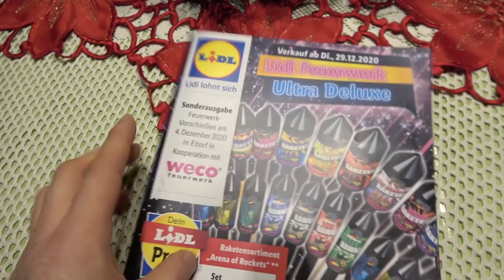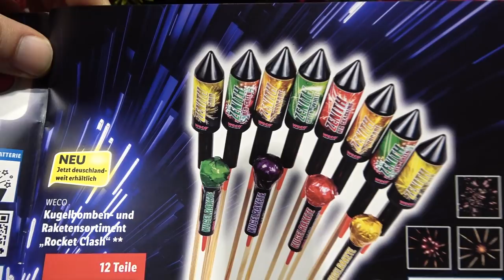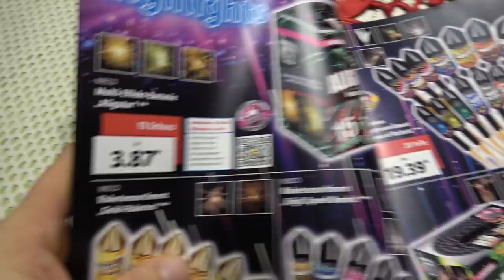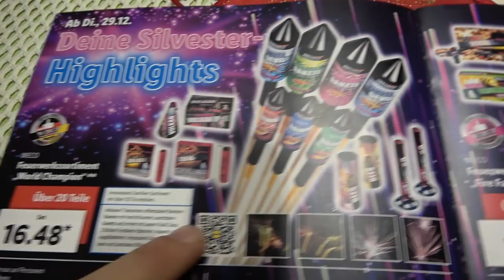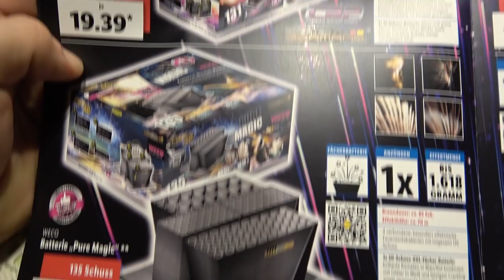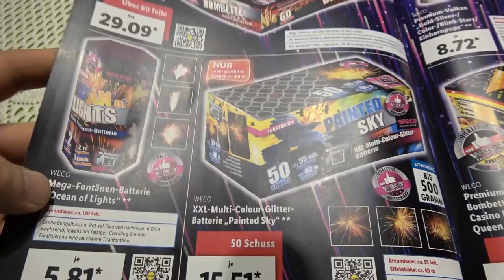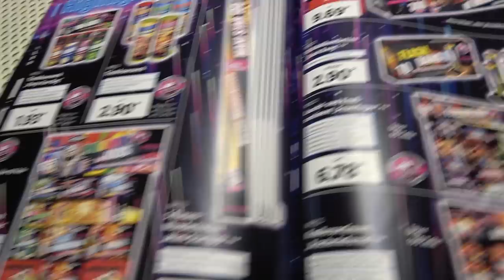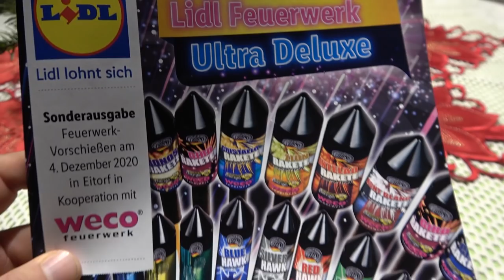LIDL FEUERWERK PROSPEKT 2020/21 | ALLE ARTIKEL + NEUHEITEN | PyroMotteFullHD [Full HD]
Endlich ist er da! Das aktuelle Feuerwerk-Prospekt für dieses Jahr (2020/21). Viel Spaß. Steigert Eure Vorfreude.

* Kamera, Camcorder, Videoequipment:

*2x "3-Flammen-Zigarrenbrenner"

* 2x BESTER Brenner (Sturmfeuerzeug)

Mein externer Speicher (Festplatte):

Mein Camcorder:

Mein (Stereo)-Mikrofon:

Meine Action-Kamera

Mein Mikrofon (Videovertonung):

Meine (Foto)-Kamera:

KEEP WATCHING.